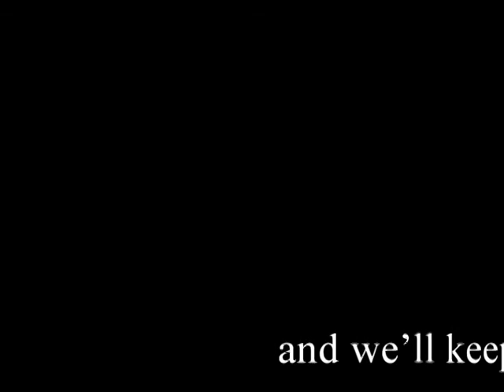THE .ORG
THE .ORG is a professional supplier of informal and innovative exchange.

JOIN THE .ORG If you'd like to be invited to our future events or take part in our future projects then please leave your details and we'll keep you up to date with what we're up to.

*we won't give out these details to anyone else, or bombard you with pointless emails, we hate spam as much as you do.